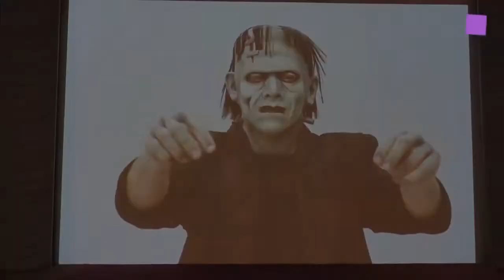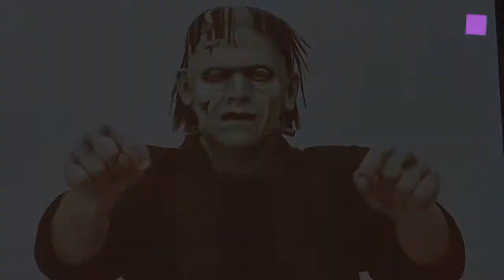theartVIEw – Alex Da Corte and Ericka Beckman at SECESSION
With Slow Graffiti Alex Da Corte has created a immersive installation for the Vienna Secession. The artist turns the 6,500 square feet iconic gallery space into a kind of fractured cityscape full of dysfunctional objects. The video Slow Graffiti, Da Corte’s interpretation of Jørgen Leth’s The Perfect Human shows the artist masked as Boris Karloff and Frankenstein’s monster to a score by Devonté Hynes. With Game Mechanics Ericka Beckman presents the film installation You the Better (1983/2015) and her most recent film Tension Building (2016) as well as drawings. July 6th – Sep 3rd, 2017.
Mit der raumfassenden Installation Slow Graffiti hat Alex Da Corte eine neue, auf die Wiener Secession zugeschnittene Arbeit geschaffen und verwandelt 600 qm großen Ausstellungsraum in eine Art gebrochene Stadtlandschaft voll von dysfunktionalen Objekten. Mit dem Video Slow Graffiti zeigt Da Cortes sein Szene für Szene nachgestellter Remake von The Perfect Human von Jørgen Leth (DK, 1967) und den Künstler als Boris Karloffs Version von Frankensteins Monster maskiert zur Musik von Devonté Hynes. In Game Mechanics zeigt Beckman die Film-Installation You the Better (1983/2015), ihren jüngsten Film Tension Building (2016) sowie Zeichnungen. 06.07. – 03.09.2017.